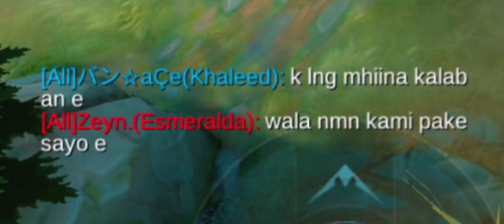WALANG BAWI SI ESMERALDA 🤣😱@cjytofficiall